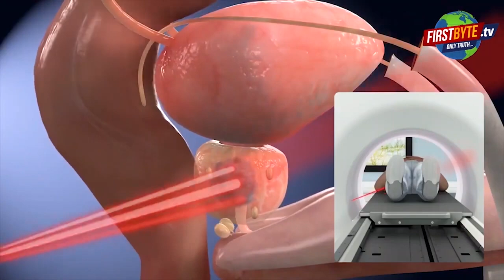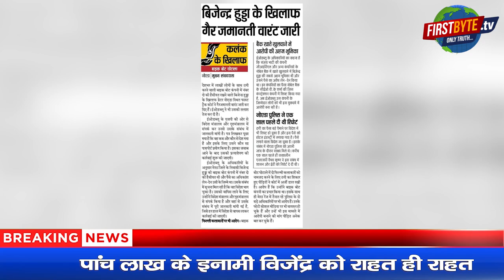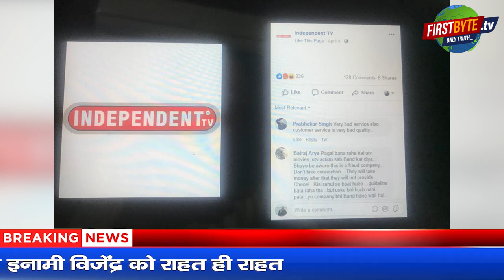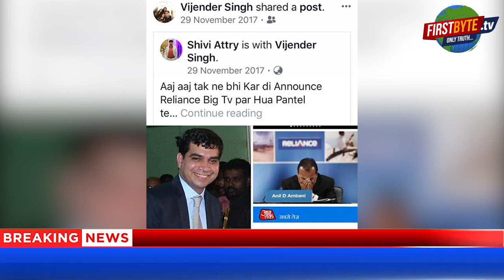बाइक बोट घोटाले के वांछित विजेंद्र हुड्डा को राहत ही राहत First byte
पांच लाख के इनामी विजेंद्र हुड्डा को राहत ही राहत

25 जनवरी तक विजेंद्र को फिर राहत

CBI ने घोटाले को 15 हज़ार करोड़ का बताया

खून पसीना बहाने वालों को राहत नहीं